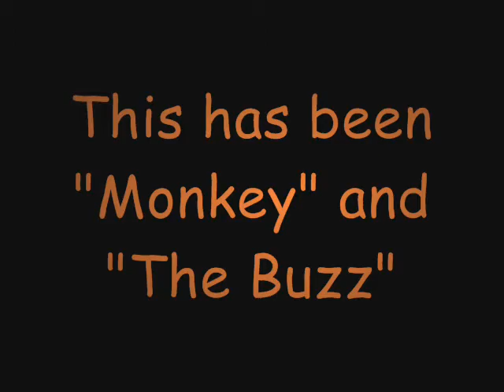"Monkey"and "the Buzz" - Inapropriate!!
our premier vlog of -Monkey and the Buzz!